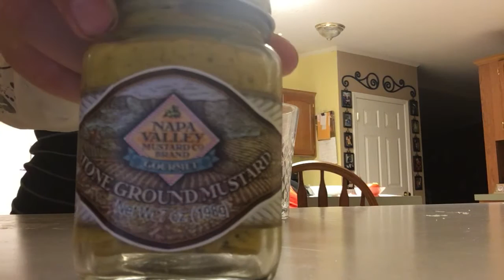What a challenge(MUST WATCH)